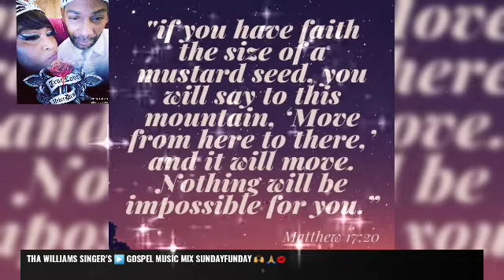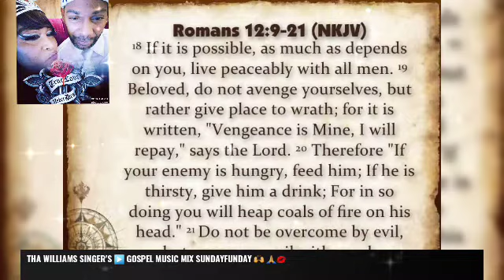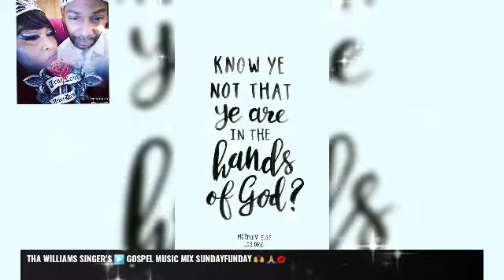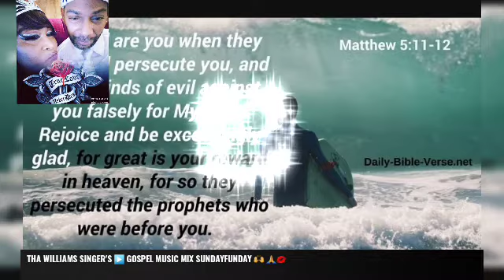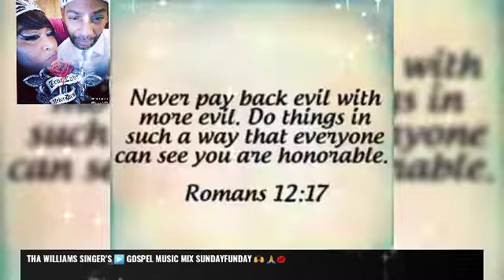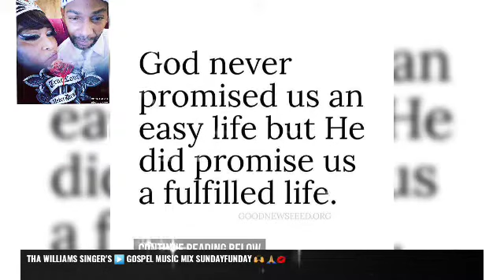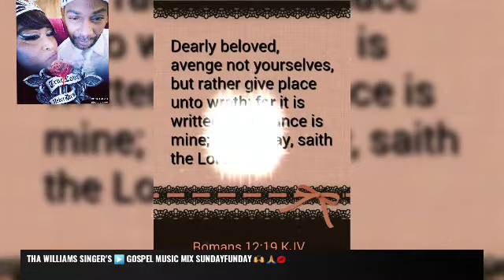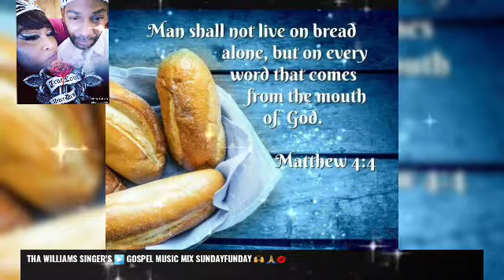SUNDAYFUNDAY BLESSINGS GOSPEL MUSIC MIX 🎶 LOOKI FOR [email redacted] HOODTASTIC WILLIAMS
THA WILLIAMS SINGER'S MUSIC MIX VLOG GOD LOVE ❤️ love music hoodtastic jesus #